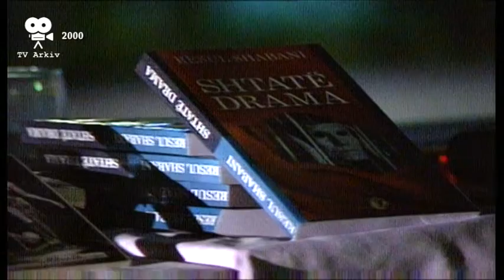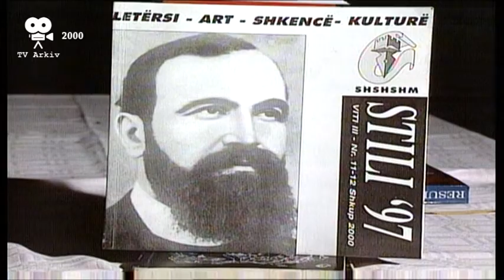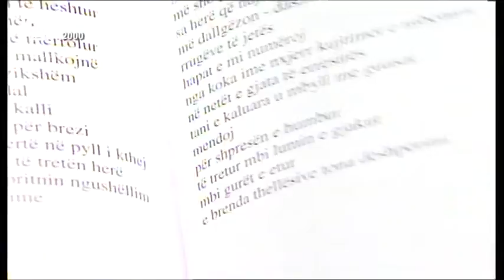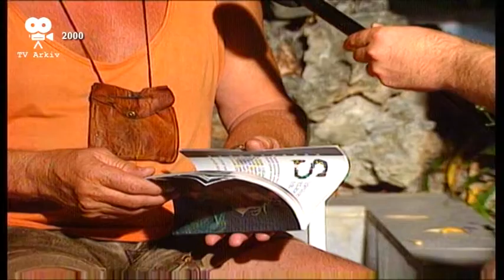TV Arkiv - 26.08.2022